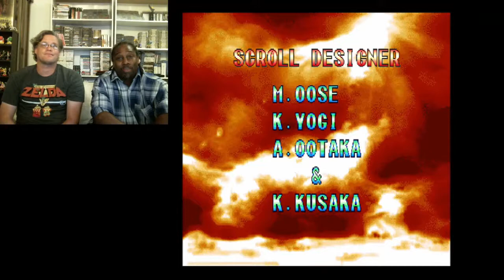Middle Aged Guys Gaming: Graymouse 1 and The Theme play Giga Wing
"We are the Middle Aged Guys", The Theme and I play a Capcom arcade classic, Giga Wing. We are a big fan of shoot'em Ups and this one is no different. A port of this game was also on the Sega Dream Cast

As always I would like to say thank you for your time. So, please come back and watch us "bullshit about nothing."